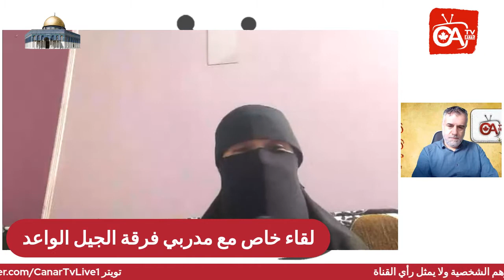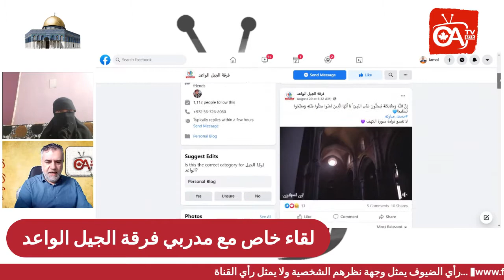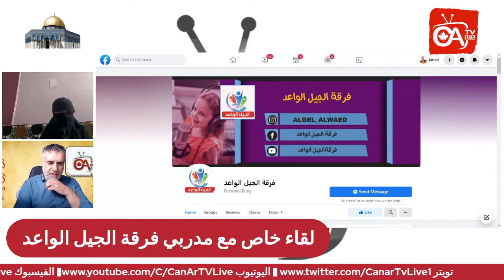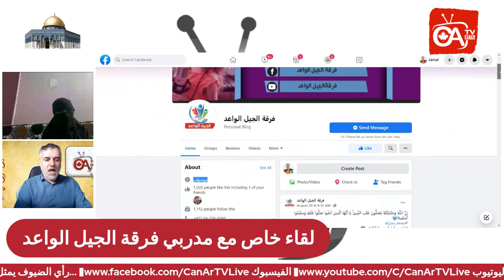لقاء خاص مع مدربة فرقة الجيل الواعد الشابة رقية موسى